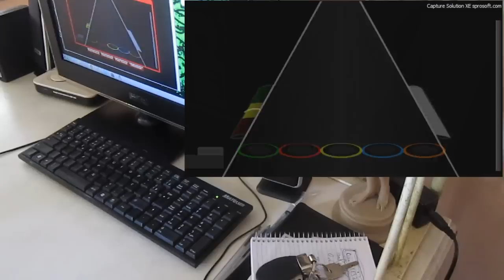Guitar Flash Teste - Dominion - Rusty Cooley 100% FC Expert with hands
Galera o áudio saiu um pouquinho atrasado nesse vídeo por descúido meu na hora de editar, peço desculpe a todos.
Em 3 tentativas saiu FC nessa, tem uma parte que eu enfrento sérias dificuldades msm em passar com o FC na mão, essa ae foi muito cagada lol
Skype : krizerthps
OBS : Me add se realmente vai falar cmg ou desenvolver amizade, se é somente para pedidos e favores eu respondo por aqui ^^